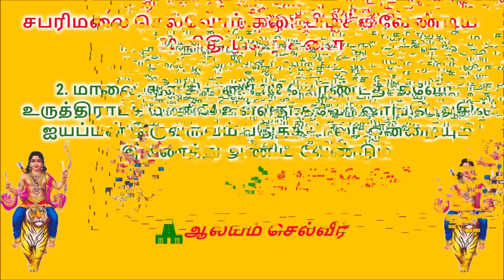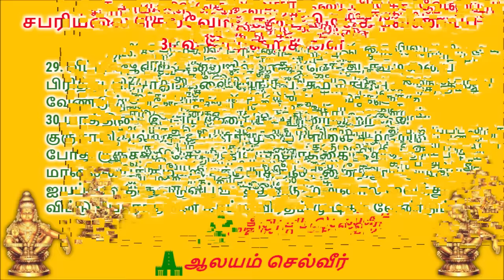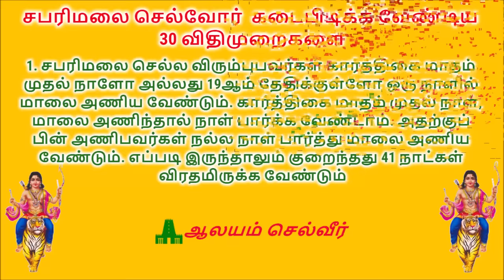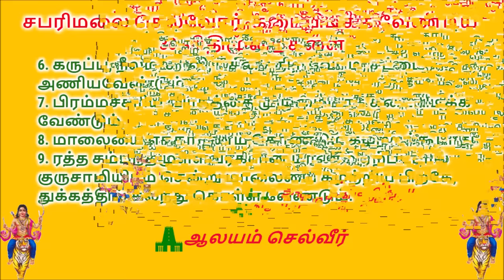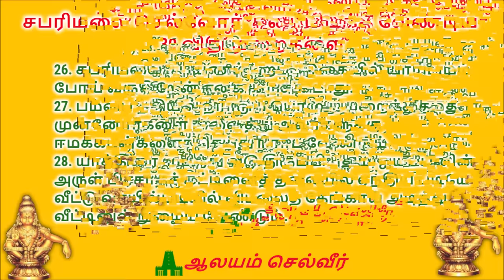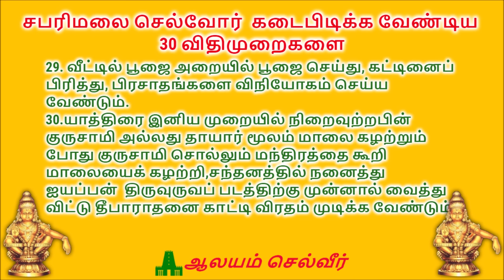சபரிமலைக்கு மாலை அணிவோர் கடைபிடிக்க வேண்டிய 30 விதிமுறைகள் | Ayyappa Vratham Rules in Tamil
Ayyappa Mala Rules in Tamil covers sabarimala malai poduvathu eppadi, ayyappa vratham rules in tamil, ayyappan malai podum murai, and ayyappan viratham eppadi irukka vendum.

சபரிமலை விரத முறைகள் - சபரிமலை மாலை அணியும் முறை - சபரிமலை மாலை கழற்றும் முறை - ஐயப்பன் விரதம் இருக்கும் முறை - ஐயப்பன் மாலை கழற்றும் முறை